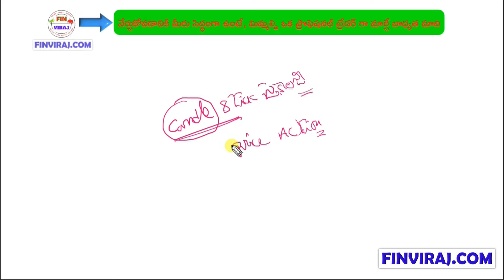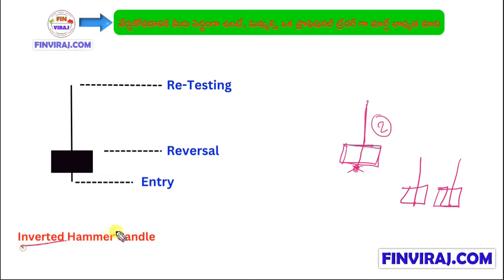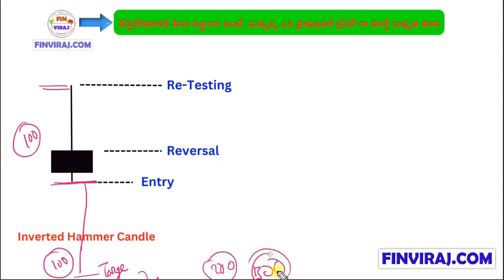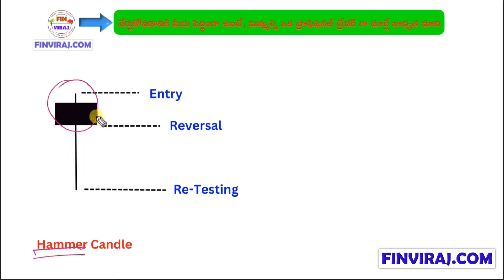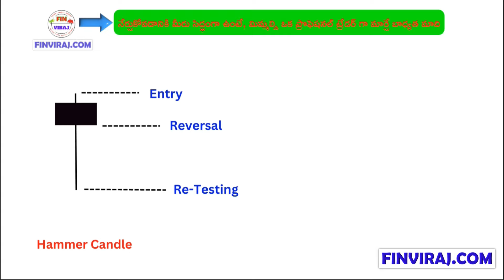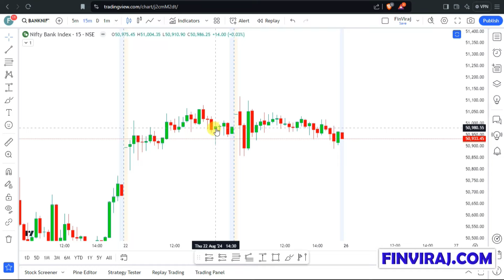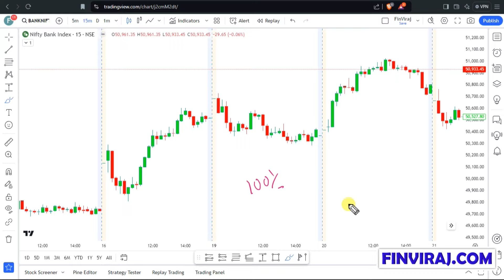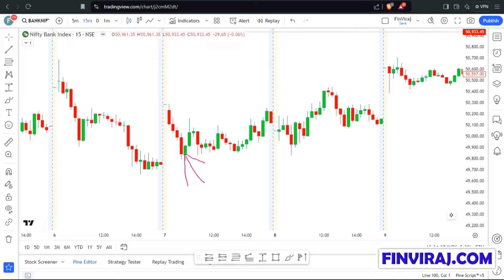Psychology of Candlesticks | Stock market Telegu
(Login using org code - fnqgxt )

✅SCALPING✅
✅ADVANCED OPTIONS 2.0✅
✅SWING TRADING✅
✅MASTER IN FIBONACCI✅
✅MASTER IN COMMODITIES✅

Drop your questions and feedback in the comments below, and let's engage in a productive discussion!

Happy Trading! 🚀